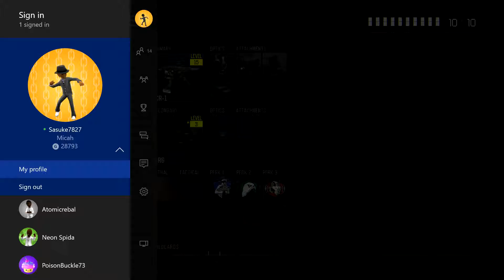Ok... Here's a Copyrighted video